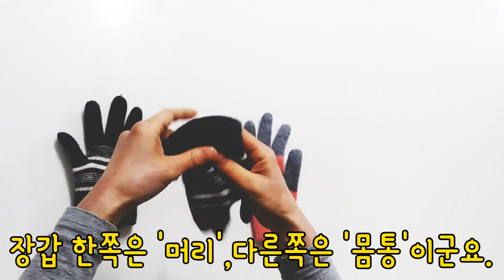장갑인형 만들기, 인형놀이, 반짝반짝 작은별 노래(twinkle Twinkle Little Star)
간단하게 장갑인형 만들기, 인형놀이, 노래하는 인형, 반짝반짝 작은별 노래(twinkle Twinkle Little Star)
Making a doll with gloves. (Glove doll). 실내에서 아이와 털장갑으로 인형 만들어 연극놀이 해요.
어린아이들이 신기하고 재미있어 합니다. 간단한 실내놀이